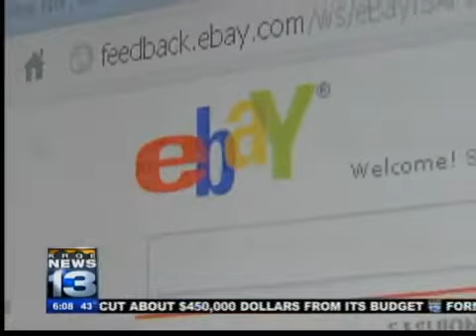Prosecutors not ready for Solano plea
Former Santa Fe County Sheriff Greg Solano says he is ready to plead guilty in the embezzlement and fraud case he faces.